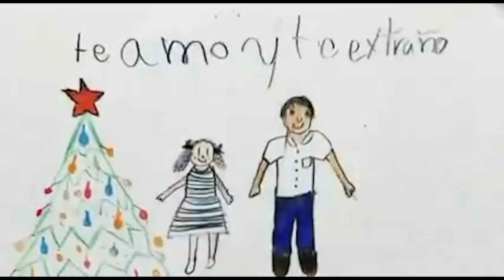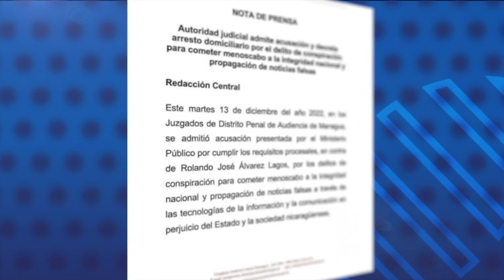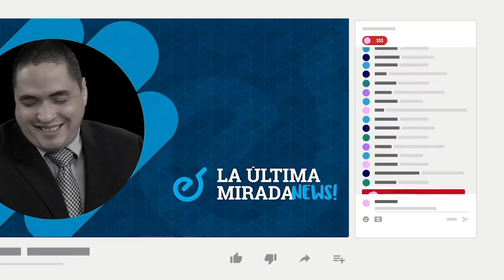OACNUDH y CIDH: La única salida a la crisis de Nicaragua es que el régimen abra el país.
La relatora para Nicaragua de la Comisión Interamericana de la Derechos Humanos, Esmeralda Arosemena, y el representante de la OACNUDH, Alberto Brunori, catalogaron como positivo el cambio en las condiciones de la última visita a los presos políticos encerrados en El Chipote, aunque señalaron que esta debería ser la norma y no una excepción.
Los defensores de derechos humanos insistieron en que no deberían haber presos políticos en Nicaragua, pero que lo mínimo que podrían esperar, es que se respeten sus derechos como detenidos y a la vez los derechos de sus familiares, como el de los hijos menores de edad a visitar a sus padres o madres.